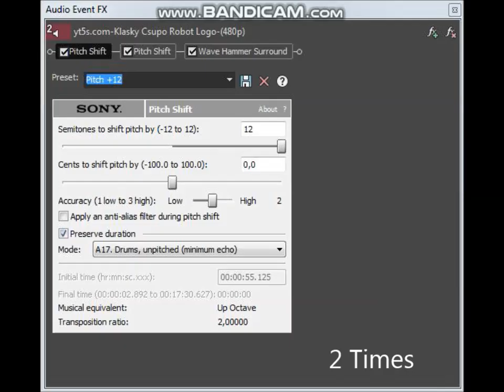How To Make G-Major 5344.9?